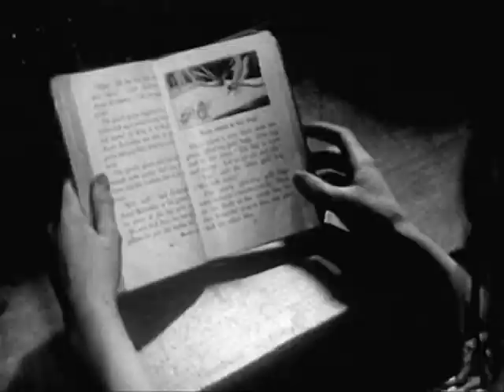Natalie Cook - Betty Said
Created by Stefania Lusini and Oscar Cabezas
Available for download at iTunes.